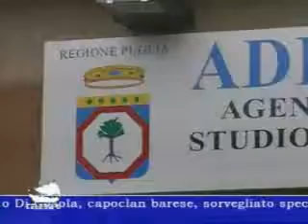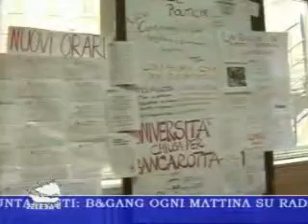TG Bari 20-11-09 parte II.wmv